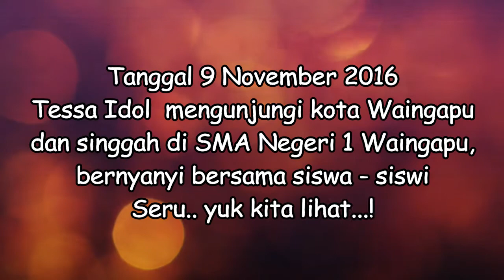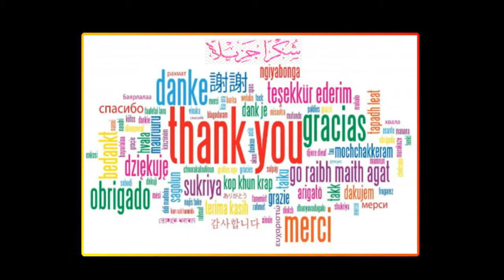TESSA IDOL datang dan nyanyi di SMA Negeri 1 Waingapu. Sumba Timur. Keren..!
Dalam rangka mensukseskan Sumba Bermazmur, Tessa dan Edo Idol datang ke kota Waingapu dan singgah Di SMA Negeri 1 Waingapu. Menyapa dan bernyanyi bersama - sama dengan siswa- siswi.
Insya Allah setiap aku on line pasti aku respon dengan ssangat positif subback dan doa kesuksesan untuk anda semua